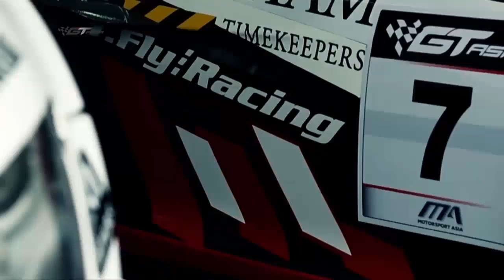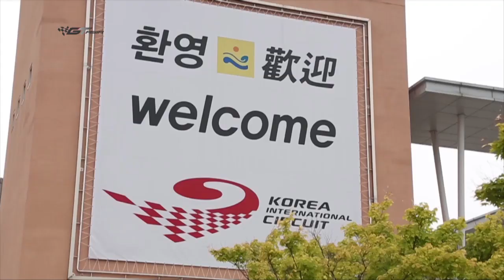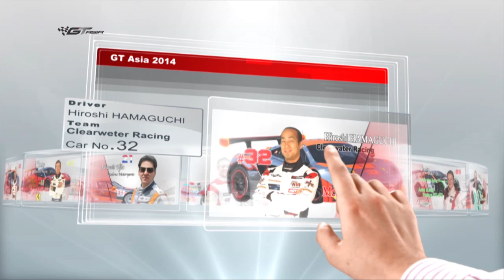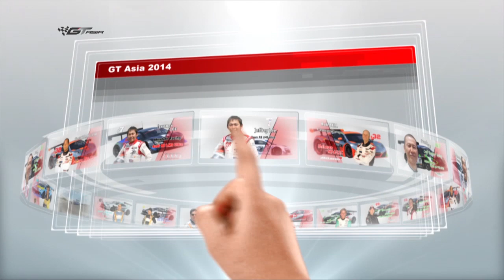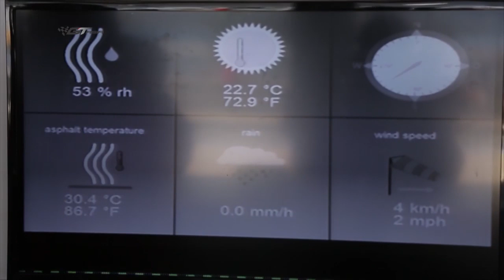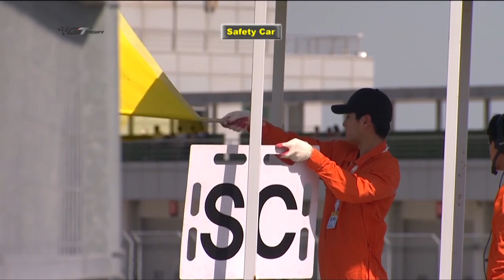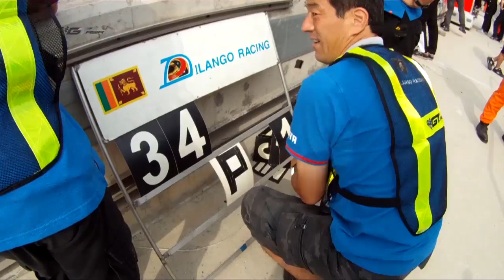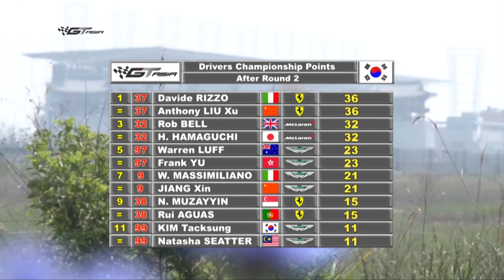GT Asia InSide Korea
GT Asia Series R1 & R 2 Korea KIC 2014